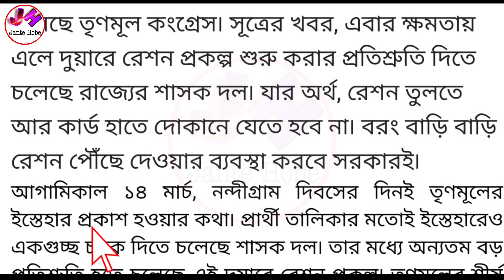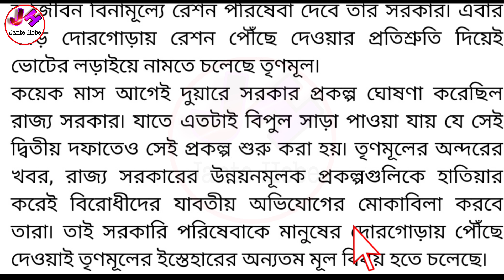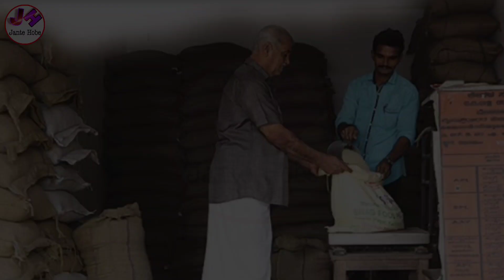সারা জীবন রেশন ফ্রি ,দুয়ারে রেশন প্রকল্প, duare ration scheme, lifetime free ration ,নতুন প্রকল্প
নমস্কার,সকলকে স্বাগত জানাই আপনাদের ইউবটুব চ্যানেল "জানতে হবে" তে। এই চ্যানেলে আপনারা প্রতিদিন সরকারি খবর, চাকরির খবর, বিভিন্ন প্রকল্প, ফর্ম ফিলাপ, টেকনোলজি সংক্রান্ত খবর, বিভিন্ন অফার ও আপডেট, অ্যপ সংক্রান্ত খবর ইত্যাদি পেয়ে যাবেন । ভিডিও টি লাইক, শেয়ার ও কমেন্ট করতে ভুলবেন না।@JanteHobe1

☑️Topics Covered -

1)what is duare ration scheme
2)what is lifetime free ration scheme
3)duare ration scheme in west bengal
4)free ration scheme in west bengal
5)west bengal new scheme 2021
6)দুয়ারে রেশন প্রকল্প কি
7)ফ্রি রেশন প্রকল্প কি